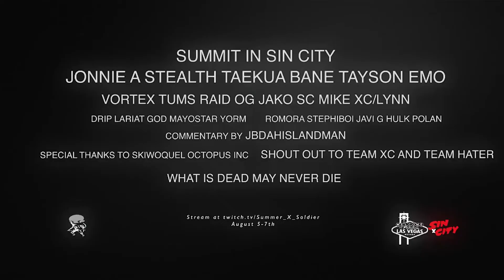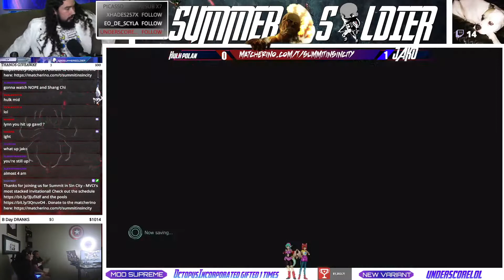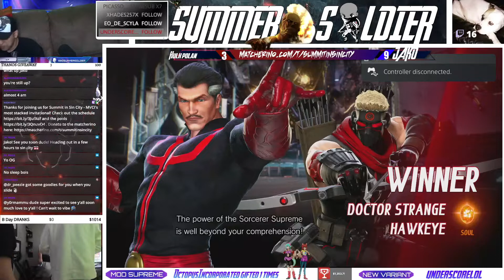MVCI Offline FT10 Set - XC| HulkPolan VS XC| Lynn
Shout out to Summer Soldier for hosting the MVCI Summit in Sin City at Las Vegas. Amazing event! Make sure guys to check out and Supporthis Twitch and Twitter!

Youtuber/Streamer | FGC/MVC Member | Tournament Organizer| Stream Monster| Social Media Director for Untamed Gaming

Feel free to visit my Nexus page & buy some Capcom games on there!

Steam: UG_JakoMan

Parsec: UG_JakoMan#3694355